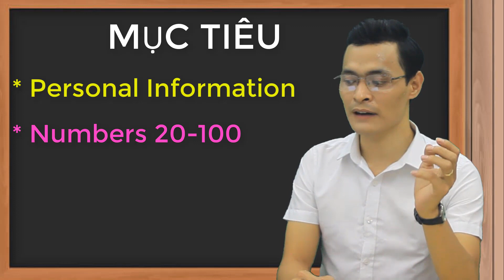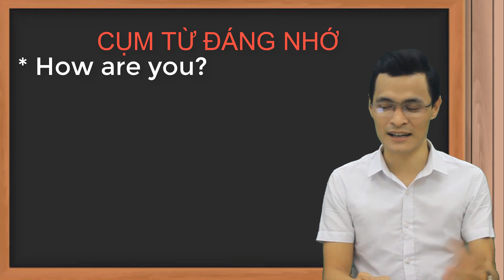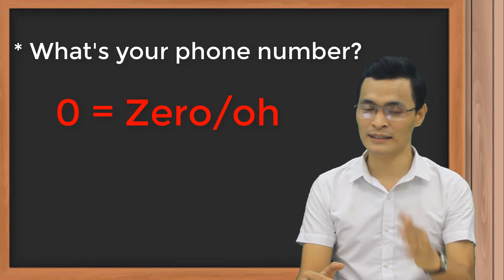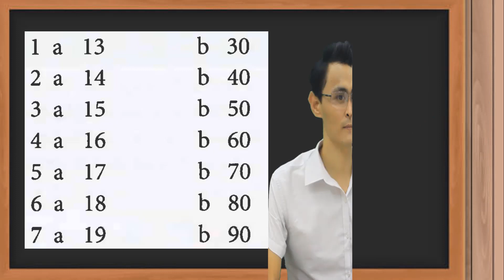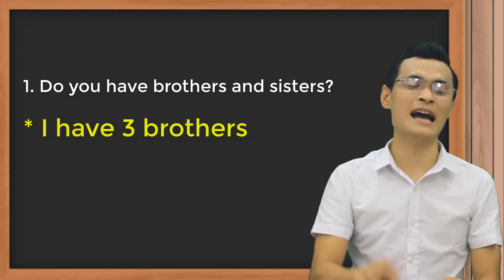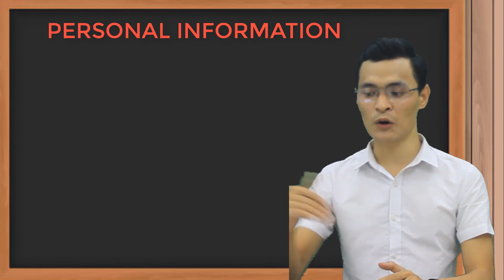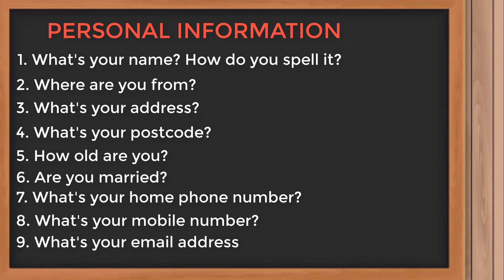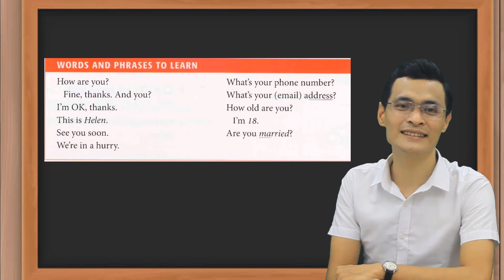UNIT 2 - LESSON 4- PERSONAL INFORMATION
- Các mẫu câu hỏi và trả lời về thông tin cá nhân bằng tiếng Anh
- Cách đếm số từ 20 - 100 bằng tiếng Anh
- Ứng dụng thực tế vào bài tập luyện nghe và luyện nói ( speaking and Writing)
Free Online English Channel, Học Tiếng Anh trực tuyến là kênh học tiếng Anh online đáng tin cậy, nơi cải thiện khả năng nghe nói đọc viết. Chương trình sẽ trình bày chi tiết mỗi bài học qua sự hướng dẫn tận tình của Thầy Nguyễn Ngọc Thanh, Trung Tâm Anh Ngữ The Best. Video sẽ được post đều đặn hàng tuần. Chúng tôi cam kết chia sẻ không giấu nghề và trả lời tất cả các thắc mắc của các bạn qua phần bình luận. Chỉ cần kiên trì mỗi ngày theo kênh của chúng tôi, các bạn sẽ đáp ứng được những đòi hỏi trong giao tiếp tiếng Anh trong thời gian ngắn nhất. Các bạn hãy cùng chúng tôi chinh phục tiếng Anh bằng quyết tâm và nỗ lực học tập mỗi ngày, chúng tôi sẽ sát cánh cùng các bạn để vượt qua mọi chướng ngại về phát âm, về ngữ phát, về kĩ năng nghe hiểu. Hãy ủng hộ kênh bằng cách chia sẻ, comment và share video này các bạn nhé.